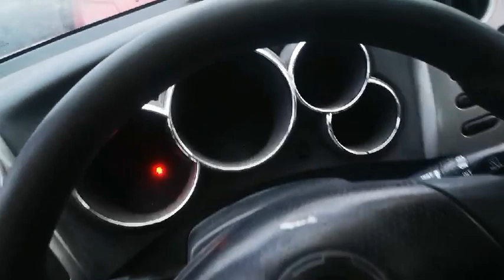Car For Parts - Pontiac VIBE 2004 1.8L 97kW Gasoline